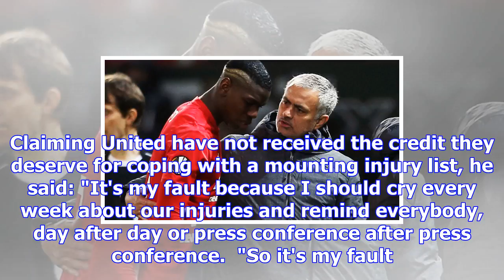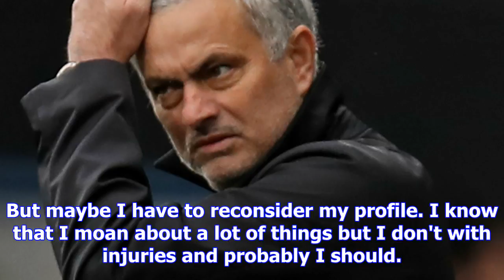Manchester united's jose mourinho: i should cry every week about paul pogba | goal.com | sports new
Manchester united's jose mourinho: i should cry every week about paul pogba | goal.com,
Manchester United boss Jose Mourinho claims he should complain publicly about injuries more often to earn sympathy in what appears to be another jibe ...